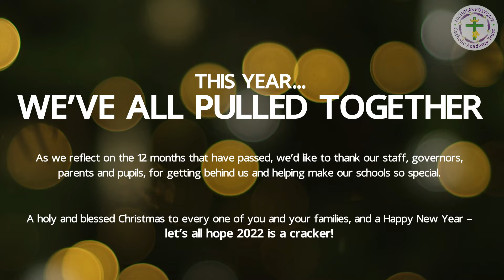NPCAT CHRISTMAS 2021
Our schools have pulled together to spread Christmas joy throughout the Nicholas Postgate Catholic Academy Trust family and the wider communities we serve.

NPCAT is proud to present this year's Christmas video, which has been put together by children from all 27 schools in our trust.

With it, we wish you all a very Merry Christmas and a Happy New Year – see you all in 2022!